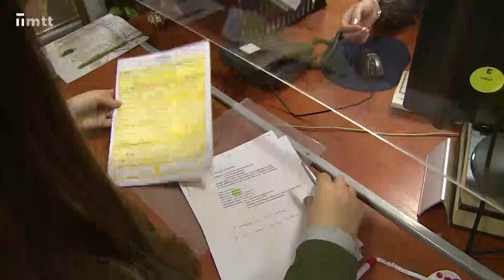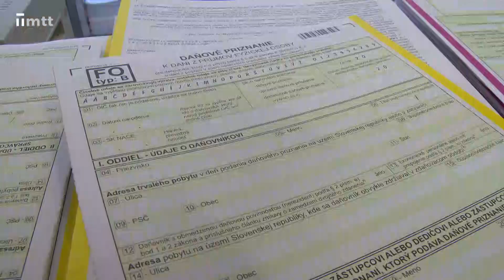Nová hlavná kontrolórka mesta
Hlavnou kontrolórkou mesta je od 1. mája Monika Černayová. Hoci nastúpila v neľahkom čase, vízie má jasné.